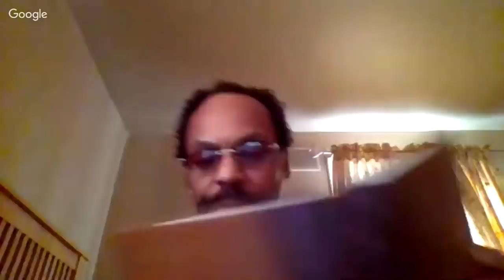World's most dangerous talk show: Gentiles in NT are not heathen